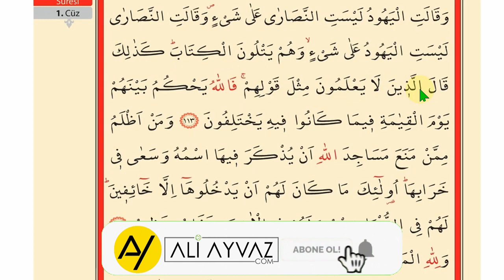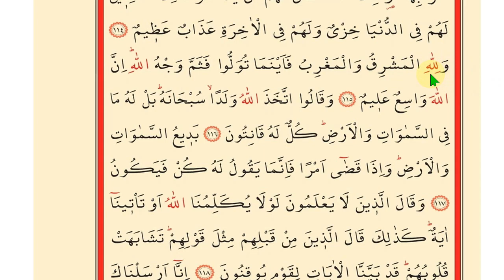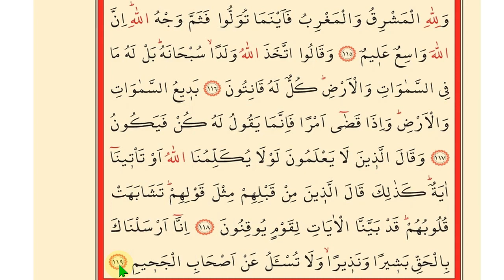KURAN 18 SAYFA HER GÜN 1 SAYFA YAVAŞ OKUNAN OK TAKİPLİ HATİM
Kur'an-ı Kerime Yeni Başlayanlar için çok yavaş ok takipli tecvidli okuyuşu. Kuran Hatminiz için faydalı olacağını düşünüyorum.

Kuran-ı Kerim Yavaş okuma usulüyle Kuran okumaya yeni başlayanlar için faydalı olacağını düşünerek bu videoyu hazırladım. Ok Takipli ve kelime kelime olması itibariyle çok kolay bir şeklilde okuyuşu takip edebilirsiniz.